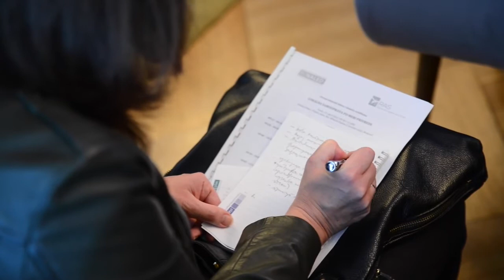Forum lokalnih lidera u Beogradu NALED 12.04.2017.